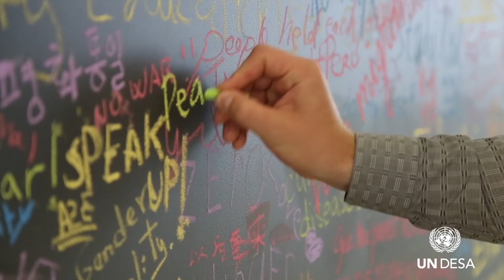Mr Wu looks ahead at 2017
United Nations - The UN Department of Economic and Social Affairs (DESA) looks back on a very successful first year of implementation of the 2030 Agenda for Sustainable Development. Wu Hongbo, UN DESA's Under-Secretary-General touched upon the vital role of Member State engagement and national ownership of the 17 Sustainable Development Goals for the successful implementation of the agenda. He also looks ahead to a year in which DESA will celebrate 7 decades of supporting Member States on Economic and Social Affairs.